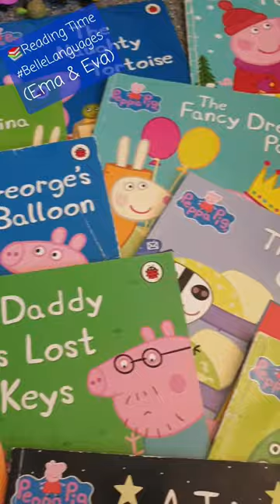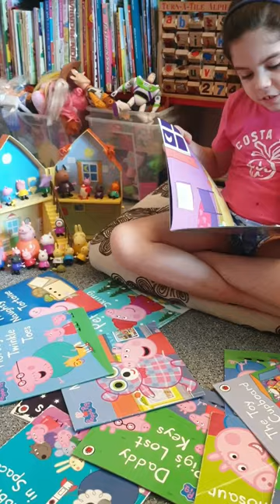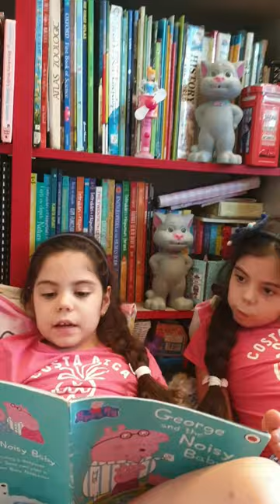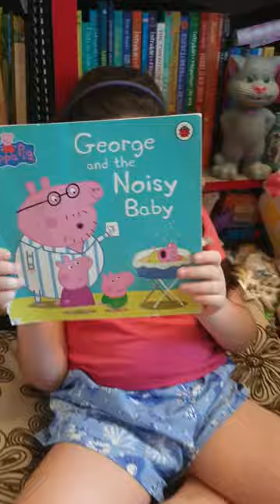📚Reading "The Noisy Baby" with Ema👭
At the age of 4, they have started speaking, not only one language, but two: Romanian🇷🇴 and English🇬🇧 being able to recognise and reproduce these two languages in writing. Three years later, they have taken up French🇫🇷.
📚Books have always been their favourite "toys", taking a lot of interest into while discovering new information along the way.

From encyclopedias, cooking books, to comics, stories and dictionaries, they have shown great interest into. Probably their favourite one for the last two years is a little encyclopaedia📖 about human body (the chapter depicting twins and their birth) which they have discovered at the town library.
Nevertheless, 🖍drawing is taking up a big part of their time, after school. They both like "writing" comics or reconstructing situations from real life.
If, us, the parents encouraged their pleasure into reading and foreign languages? Yes, of course!
How did we develop it over time? By continuous exposure to books📚, pictures 🖼, reading, showing; visiting public libraries and bookshops.
From a very early age, most of their presents were books.
Now, at the age of 8, we were "dared" to read for the public by a book distributor as well as a publishing house.
So, here we are: our long story short!👭 @BelleLanguages